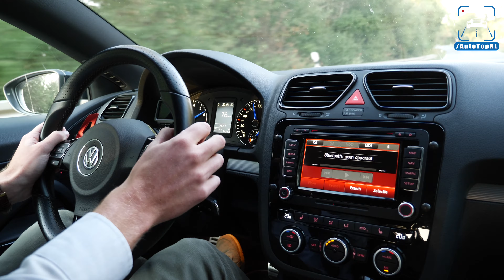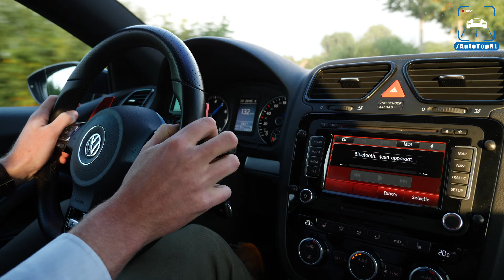VW SCIROCCO R 315HP FI Exhaust LOUD! Sound REVS & Onboard by AutoTopNL